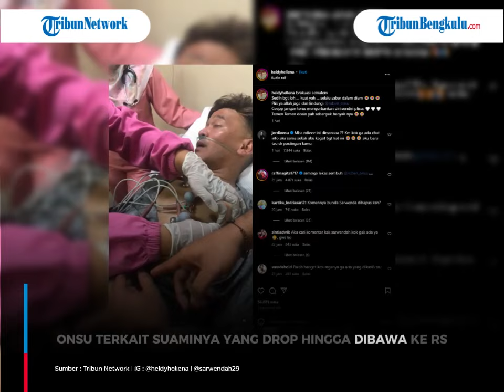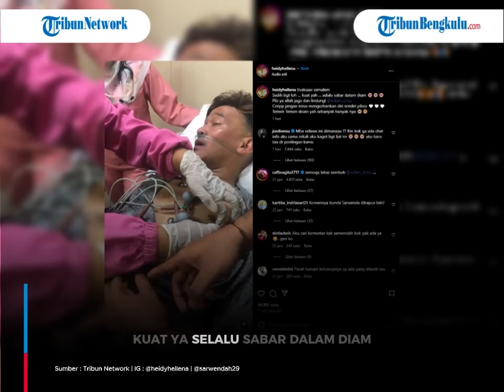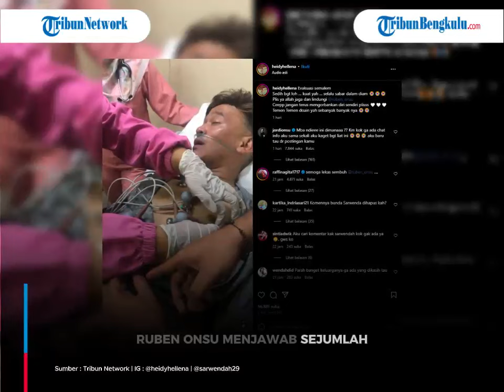"Kabarin Keluarganya Ndieee" Sarwendah Kecewa, Tak Dikabari Ruben Onsu Masuk RS, Ngaku Kaget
Sarwendah merasa kecewa tak dikabari Ruben Onsu dilarikan ke rumah sakit (RS).
Penyanyi Sarwendah kaget saat melihat postingan asisten Ruben Onsu terkait suaminya yang drop hingga dibawa ke RS.

(dic)